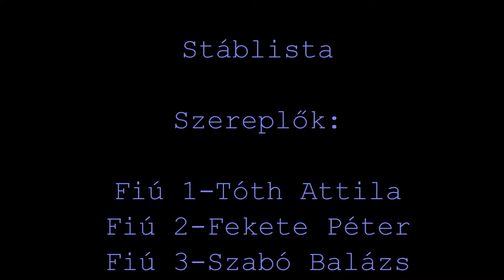We Are One Fanmade version